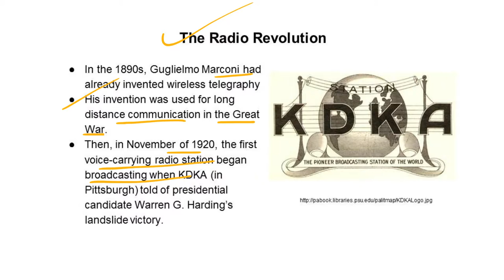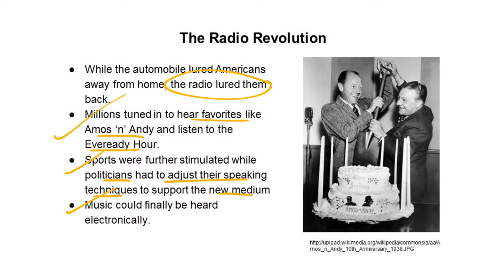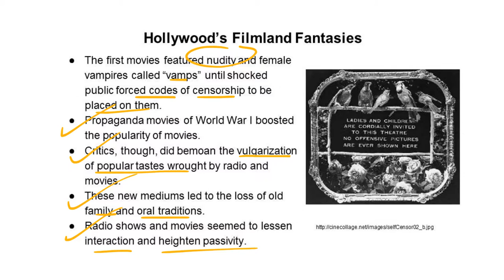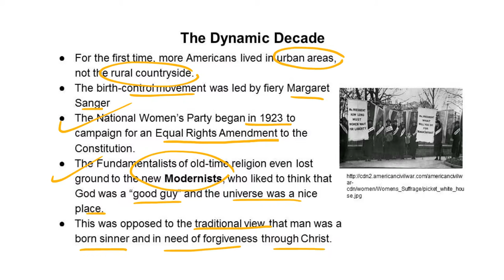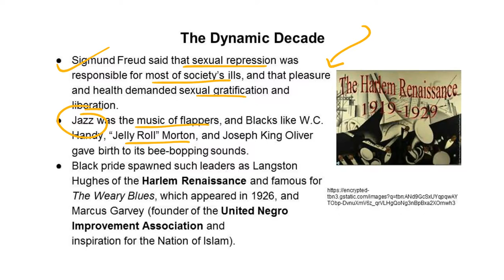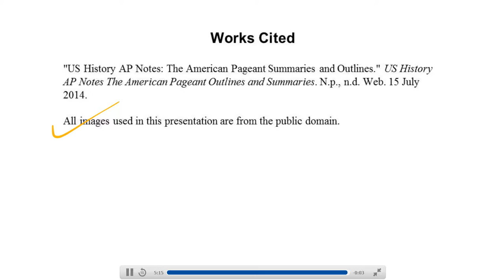Mrs. Feighery's TAP Video #3 Chapter 31 American Life in the Roaring Twenties